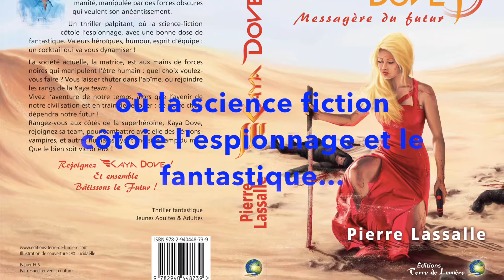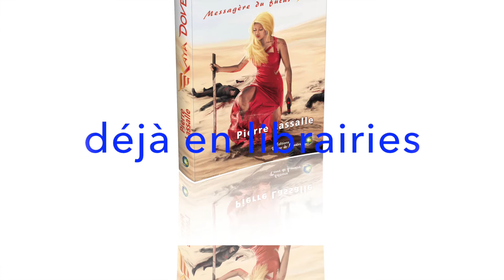"Kaya Dove" - Teaser - Nouveau roman de Pierre Lassalle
Découvrez l'univers du roman "Kaya Dove - Messagère du Futur".  Une nouvelle Superhéroïne qui vient du futur dans notre présent!